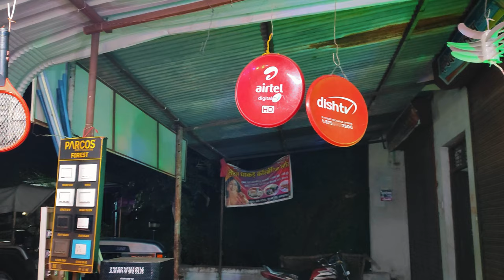पवलेश इलेक्ट्रिकल्स एण्ड इलेक्ट्रोनिक्स With साउंड सिस्टम, कस्बाथाना (राजस्थान) | Diwali Lights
पवलेश इलेक्ट्रिकल्स एण्ड इलेक्ट्रोनिक्स With साउंड सिस्टम,कस्बाथाना (राजस्थान)

हमारे यहां रिपेयरिंग का तथा वायरिंग का कार्य संतोषजनक किया जाता है।।

👉 हमारे यहाँ बूंदी के Famous साउंड सिस्टम 🔊 Full Volume, Full Base तथा Full Warranty के साथ उपलब्ध है।

आज ही अपने ट्रैक्टर 🚜 पर साउंड सिस्टम लगवायें।

Add. - डीग्गी स्टैंड के पास आगर रोड़, कस्बाथाना (राजस्थान)

Hello Friend's हमारा Video अच्छा लगे तो Video को Like करें और एक प्यारा सा Comment करे और अपने दोस्तो के साथ Share जरूर करें!
👉Thank You So Much My Dear Friend's And Youtube Family Member's आपने कीमती समय निकाल कर हमारा Video देखा ऐसी ही और Video देखने के लिए प्लीज हमारे YouTube Channel को Subscribe जरूर कीजिए!

SEARCHING KEYWORDS
Diwali Lights
Festival Lighting
Indian Festival Decor
Diwali Decorations
Lighting Ideas
Diwali Lamps
Traditional Lighting
Cultural Decor
Home Decor
Celebration Lights
Diya Lights
LED Lights
Fairy Lights
String Lights
Lanterns
Candles
Torans (Door Hangings)
Akash Deep (Sky Lanterns)
Electric Diyas
Solar-Powered Lights
Diwali Lighting Ideas
Home Lighting Decor
Outdoor Lighting
Indoor Lighting
DIY Lighting
Creative Lighting
Colorful Lighting
Traditional Indian Lighting
Ethnic Decor
Festive Ambianc
Syska
Eveready
Halonix
"Diwali lighting ideas"
"Best Diwali lights"
"Indian festival decorations"
"Diwali home decor"
"Festival lighting solutions"
"Traditional Diwali lights"
"LED Diwali lights"
"Diwali decoration tips"
"Festive lighting inspiration"
"Diwali lighting online"
Lighting (LED, CFL, etc.)
Wiring & Cables
Switches & Sockets
Electrical Panels
Circuit Breakers
Fuses & Fuse Boxes
Motors & Motor Control
Generators
Power Tools
Electrical Testing Equipment
Philips
Havells
Schneider
Siemens
L&T
Legrand
Anchor
Polycab
Finolex
GE
Residential
Commercial
Industrial
Automation
Renewable Energy (Solar, Wind)
Energy Efficiency
Safety Equipment
Electrical Accessories
Control & Automation
Electrical Services (Installation, Repair)
Ganesh Comedy King
Ganeshcomedyking
Kumawat Radios Bundi
Kumawatradiosbundi
Sound System Bundi
Sound system
money
how to make money with youtube
make money,earn money on youtube
how to make money on youtube fast
youtube money
how to make money from your phone
make money from phone apps
new shop open
new shop to open
kirana shop open
new cosmetics shop open
how to open new shop
how to open shop
open shop channel
how to open new optical shop
open ceremony of shop
open shop channel wii
new shop open karne se pahle sawdhani
open coffee shop business
open shop channel tutorial
how to open hardware
how to open coffee shop business
supermart open
how to open a retail store
officially open
how to open hardware store
furniture
furniture shopping
home furniture
shop furniture
new furniture
ikea furniture
ashley furniture
sj furniture
affordable furniture
furniture shop
shop furniture design
mobile shop furniture
new house furniture
furniture shopppinh
furniture shop with me
furniture for new home
new furniture haul
mobile shop furniture
furniture fair
shopping for furniture
furniture showroom
gar ka furniture
patio furniture
amish furniture
shops
new shop
our new shop
new shop idea
we got a new shop
shop tour
wood shop
item shop
workshop
huge shop
dyno shop
race shop
building new shop
shop miss a review
shop setup
dream shop
shop miss a
shop miss a reviews
shopmissa
speed shop
tuner shop
new shop in kolathur
og item shop
racing shop
shop reveal
shop lights
new shop miss a makeup
diesel creek new shop
we bought a new shop!!!
how
new
shorts
shorts video
YouTube shorts
yt shorts
er pradeep Mehta
pradeep Mehta Vlogs
pradeep mehta